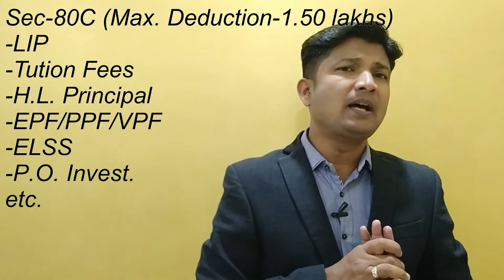4 TIPS - EASY TAX SAVING F.Y. 2018-19, A.Y. 2018-19 : BY CA. DEEPANKAR SAMADDAR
People know very less about the tax saving tools.. They only know about the deductions of Income Tax.. But there are lot more Tips which is very useful. So, watch till end to get the benefit of the video (F.Y. 2018-19) (A.Y. 2019-20)

लोग टैक्स सेविंग टूल्स के बारे में बहुत कम जानते हैं .. वे केवल इनकम टैक्स की कटौती के बारे में जानते हैं .. लेकिन और भी बहुत से टिप्स हैं जो बहुत उपयोगी हैं इसलिए, वीडियो का लाभ पाने के लिए अंत तक देखें (FY) 2018-19) (अय 2019-20)

HAPPY TAX SAVING AL THE BEST...